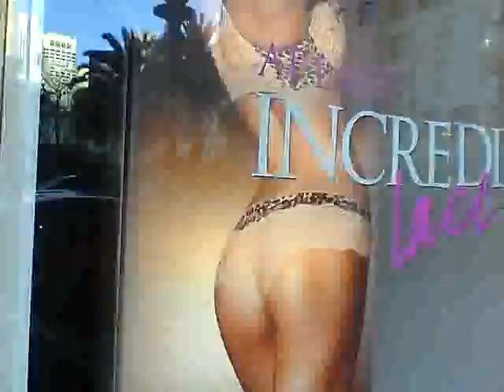Skippys' Incredible Victoria's Secret Models